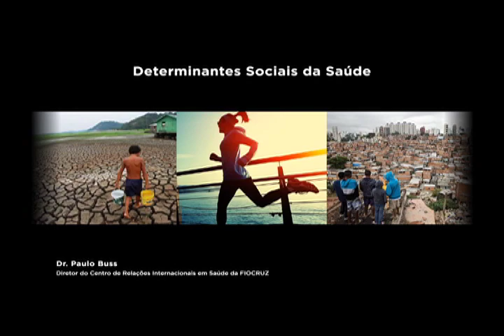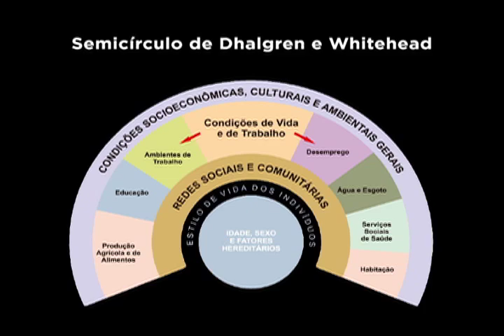Colóquios SNCT 2018 - "Determinantes sociais da saúde"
Colóquios Fiocruz - Semana Nacional da Ciência e Tecnologia 2018

"Determinantes sociais da saúde" - dr. Paulo Buss